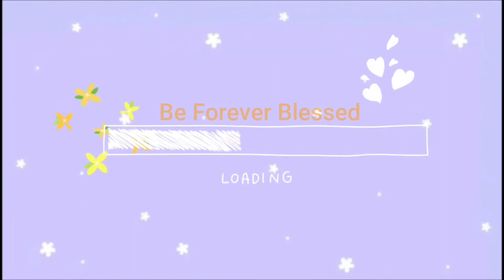Magic Park | Zabeel Park | Dubai | We believe in magic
Yes, We believe in magic 🪄
Magic park where kids will believe in Magic.. an impossible thing will be possible in the eye of kids.

Watch our journey in Magic park in Zabeel Dubai UAE.

Below link are some of our journey together.. watch & enjoy Dubai with us

Surprise Birthday Gift to Tatay|Your the Best father in the World and we want to give the world to u

Big lollipop | What is inside of the big lollipop? | Neinei doesn't want to end the video |Kids love

How to teach a kid to ride a bike | 4 years old learned & ride a bike | Patience is a Virtue

Premature Baby | Neinei is Living Proof that Miracle can happen Everyday | On her 4 Months Old

Jumeirah Beach Dubai UAE | How to enjoy the summer | Where to go in UAE with No Entrance Fee